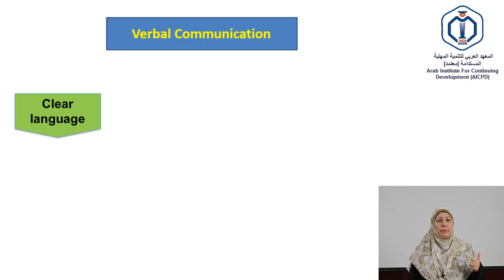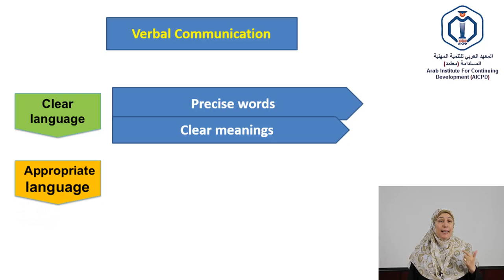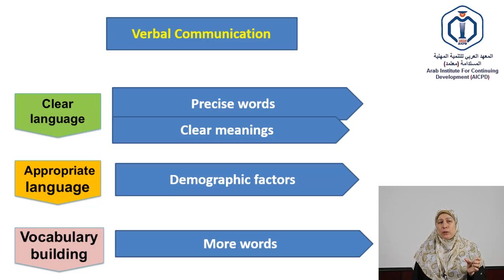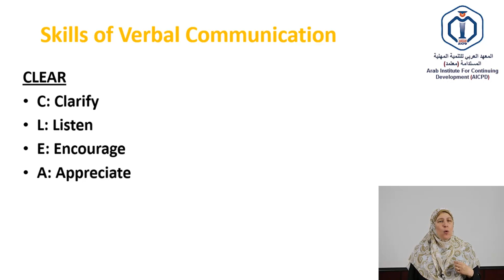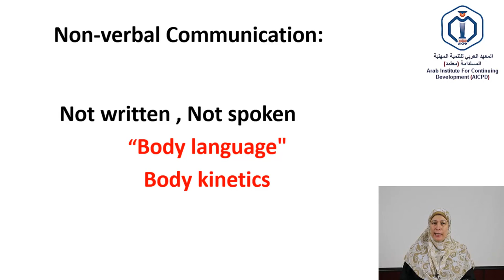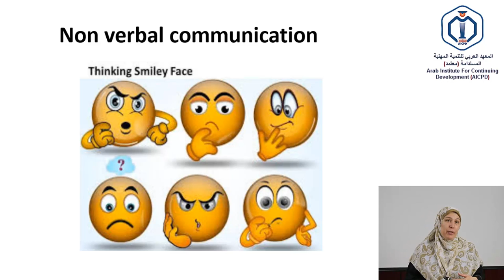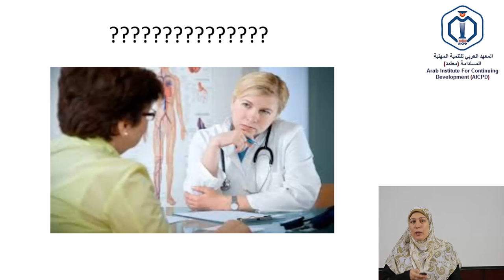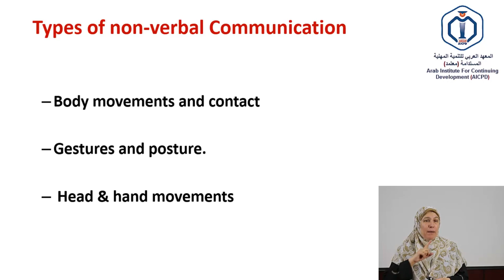2-1 Verbal & Non Verbal Communication